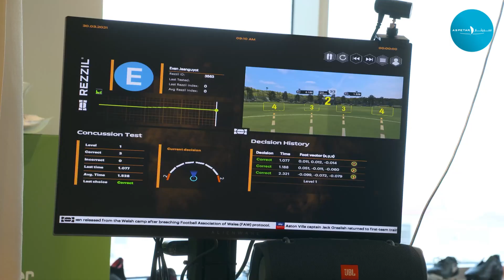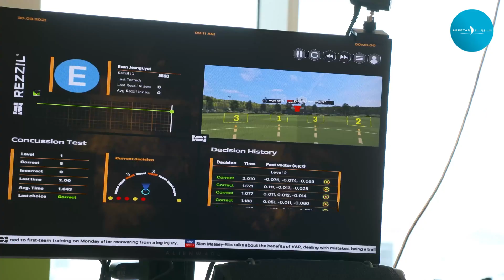Virtual Reality could help diagnose concussions.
In the clinic or on the sideline, how virtual reality (VR) and new technologies could help diagnose concussions.